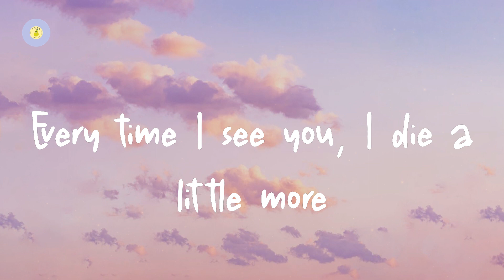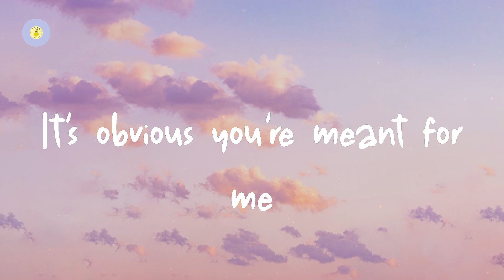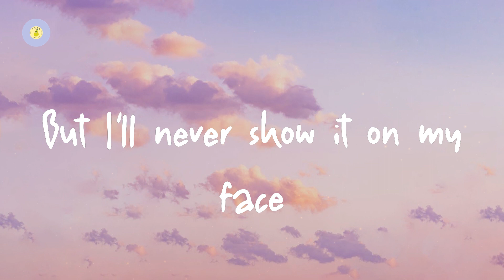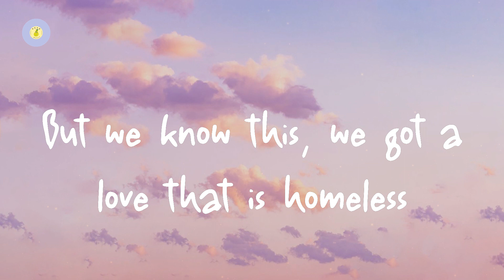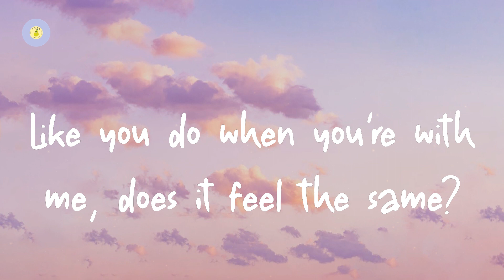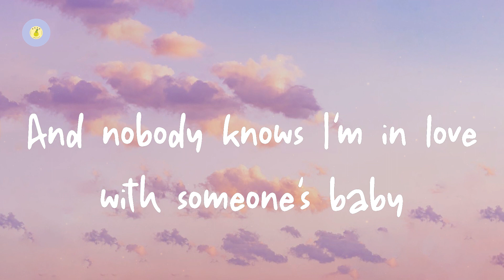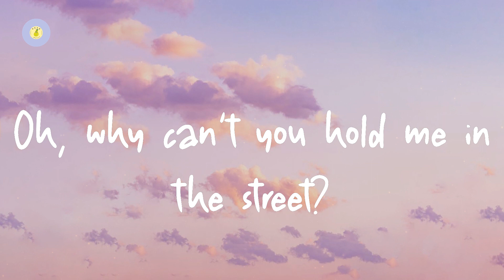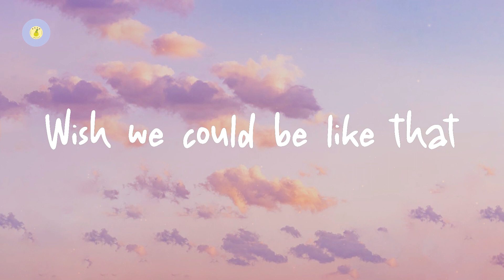Little Mix - Secret Love Song (feat. Jason Derulo) (lyric video)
Secret Love Song (feat. Jason Derulo) by Little Mix

Lyrics Secret Love Song:

When you hold me in the street and you kiss me on the dance floor
But we know this, we got a love that is homeless
Girl you know this, we got a love that is hopeless